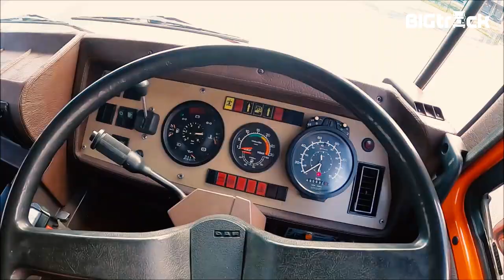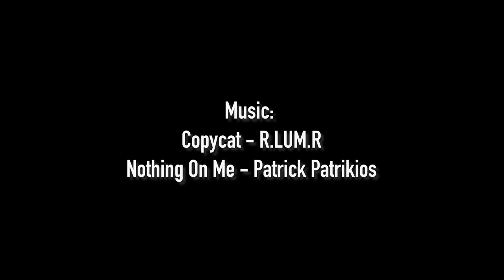Highlights BIGtruck 2022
2022 was a great year for BIGtruck. Here is a video with some of the highlights of 2022!